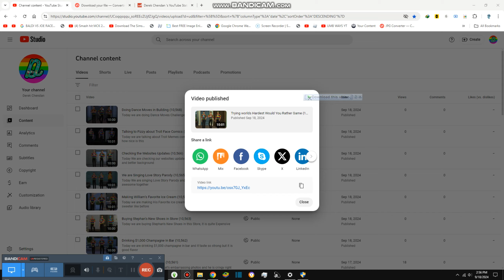Fishing the Golden Fish in River {10,570}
Today we are fishing the golden fish in river and it is so fresh I can see that water is so clear